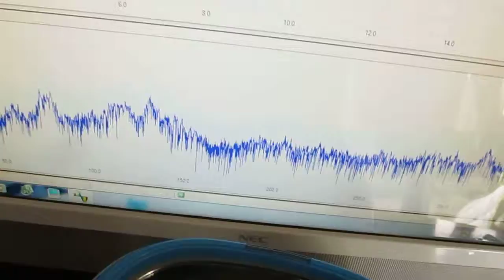超音波システム ultrasonic-system